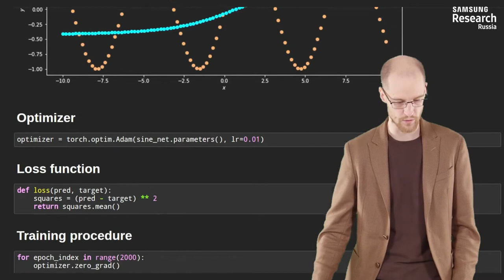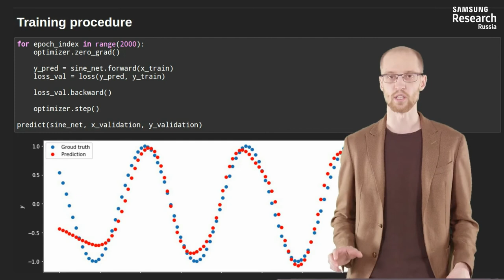Нейронные сети и компьютерное зрение - 72 урок. Строим первую нейронную сеть